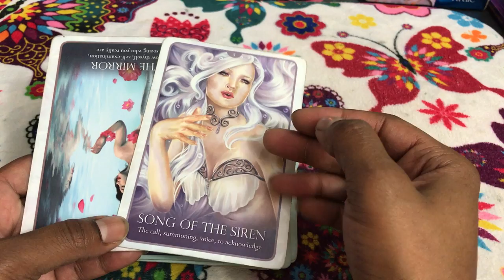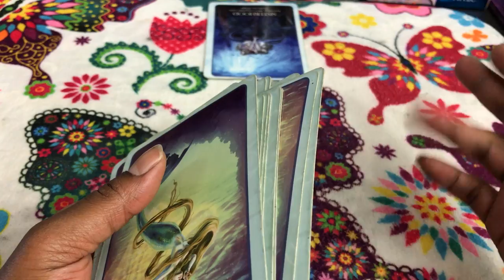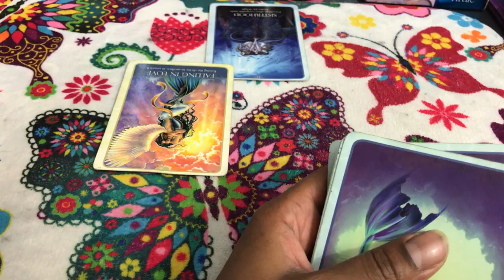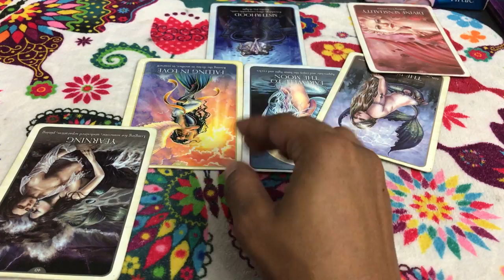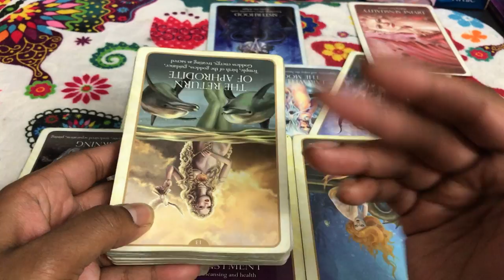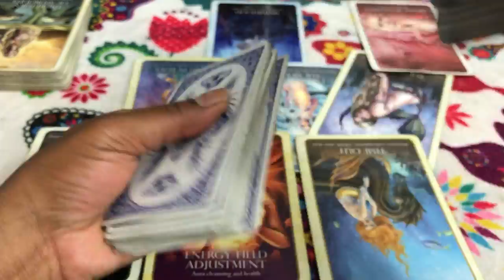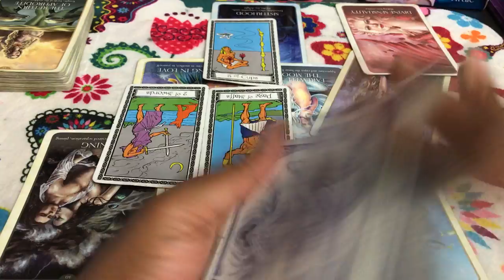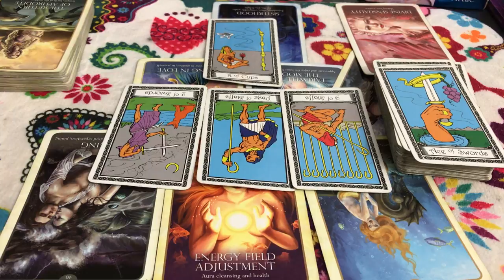🦋 (TIMELESS)) Leo Love reading, I don't like you and I'm starting to hate you. 9/18-25 TAROT TAROT